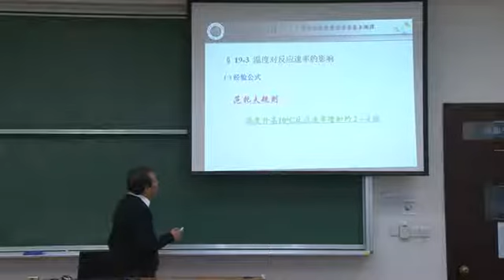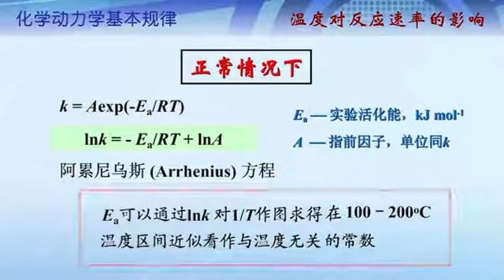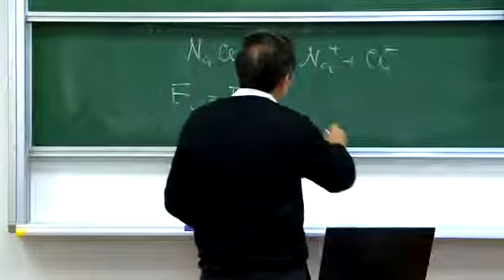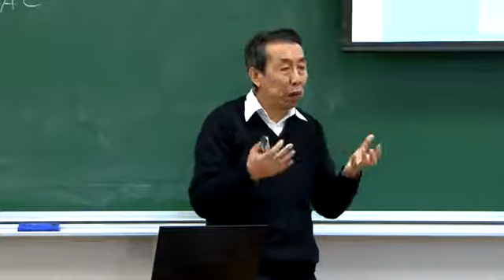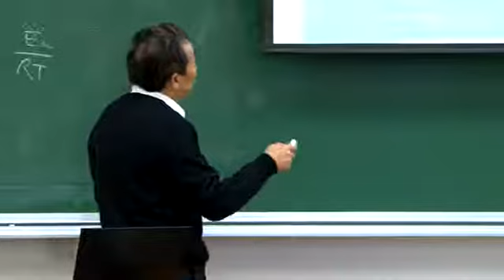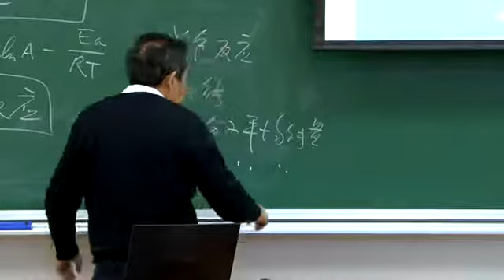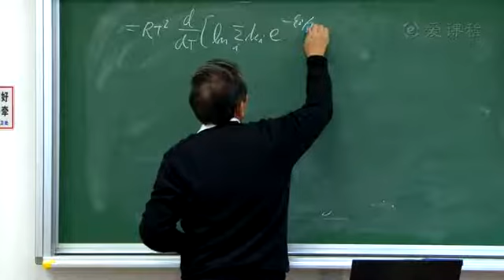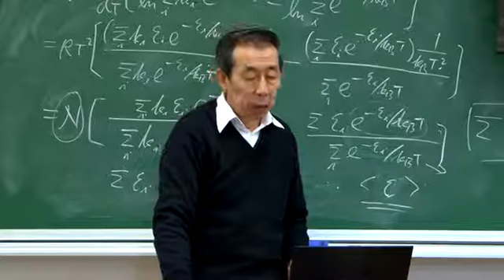151 教学录像 温度对反应速率的影响 复旦大学 物理化学